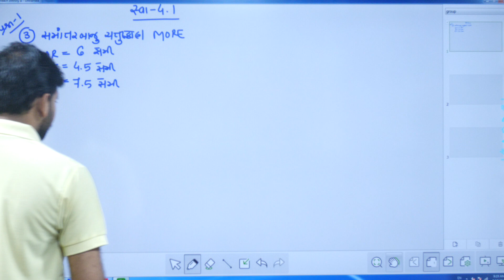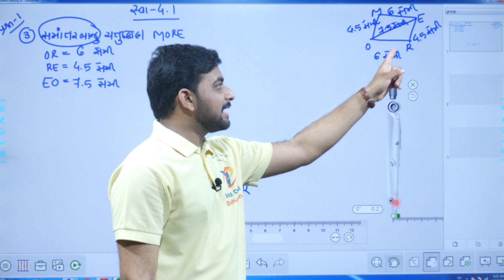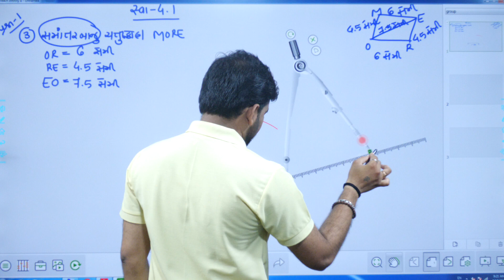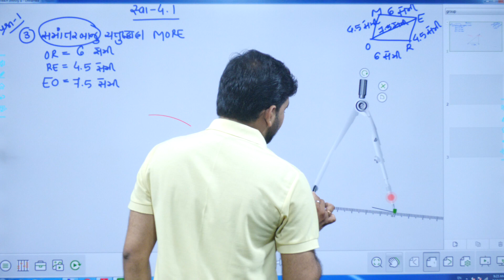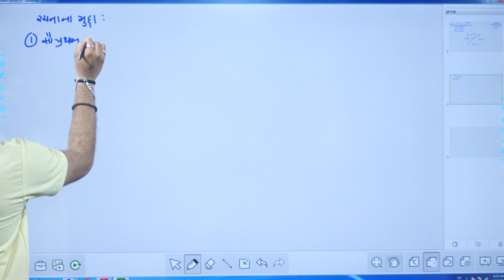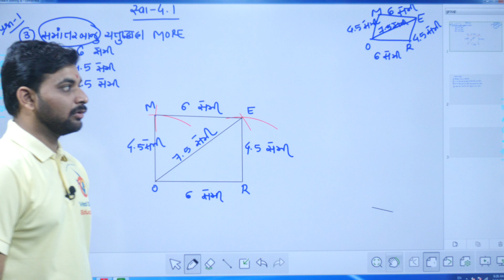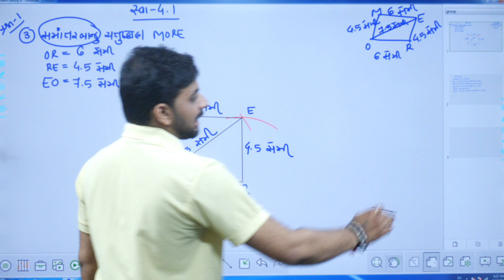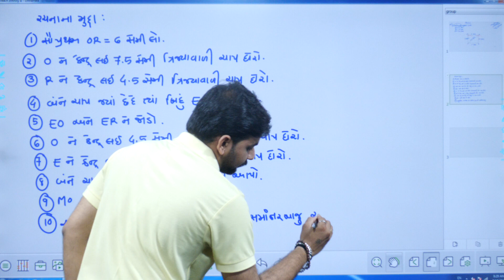Std 8 maths ch 4, swadhyay 4.1, Std 8 Maths Ch 4 swadhyay 4.1, std 8 ganit ch 4, Dhoran 8 Ganit Ch 4